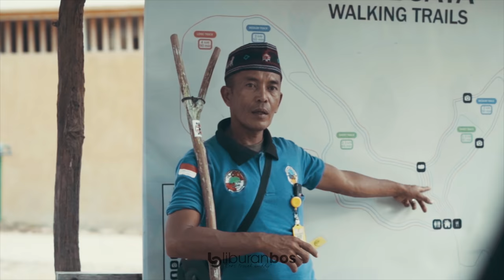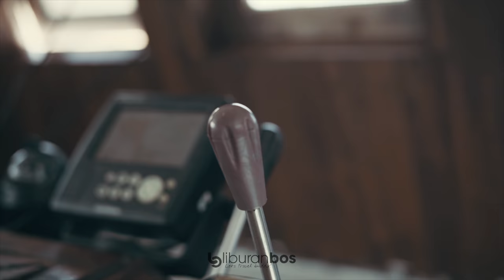Trip Pulau Komodo Labuan Bajo with Rebecca Klopper & Jovita Karen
Trip Sailing Pulau Komodo Labuan Bajo 3 hari 2 malam
Liveaboard

Destinasi🏁
1. Pulau Kelor
2. Pulau Kanawa
3. Pulau Padar
4. Taman Nasional Komodo
5. Pulau Rinca
6. Pink Beach
7. Taka Makasar
8. Manta Point
9. Pulau Kalong
10. Pulau siaba
11. Pulau sebayur